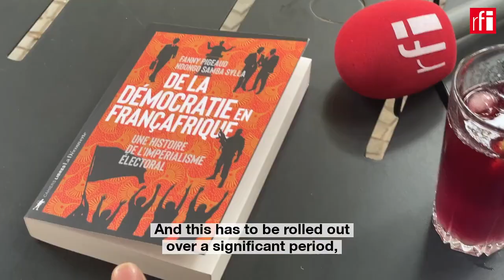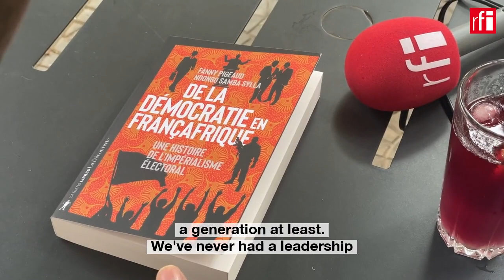Senegal's economic policy in focus ahead of elections • RFI English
How can Senegal's economy move away from its colonial past? This is at the heart of the campaign ahead of the 24 March poll. The opposition coalition says remplacing the colonial-era CFA franc with a national currency would be the best way to tackle inequality and boost employment. RFI's Melissa Chemam spoke to development economist and author Ndongo Samba Sylla about this.